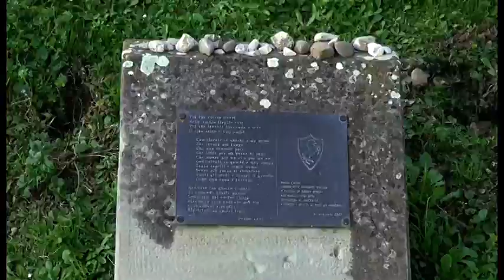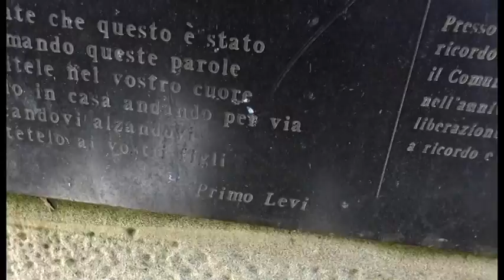Arezzo, divelta stele in ricordo della Shoah